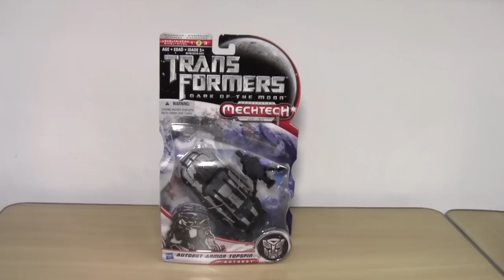Transformers - Unboxing DOTM Deluxe Armor Topspin - PT-BR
TAGS EXTRAS !
transformers optimus foc prime dotm voyager leader games deluxe assassin's creed assassins call of duty battlefield black ops 2 II fullscreen vlog unboxing review revisão maluquices com efeitos soundwave voyager review portugues brasil placa de captura avermedia gamecaptureHD game capture HD gamecapture HD games nintendo PS3 xbox wii nintendo playstation 3